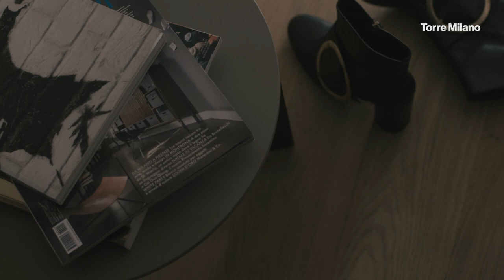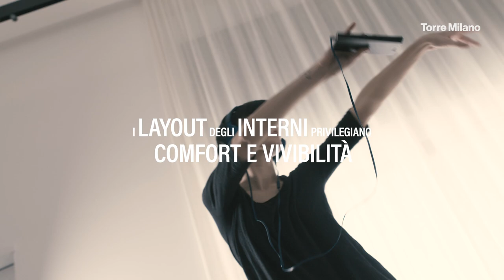Torre Milano, per chi ama l'autonomia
Cerchi un rifugio in cui vivere a modo tuo?
Torre Milano è il posto giusto.